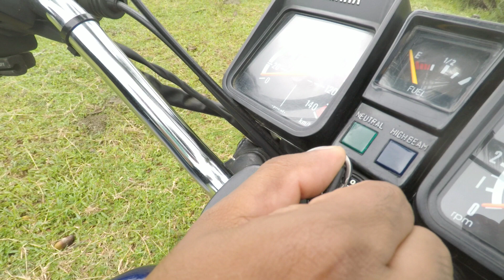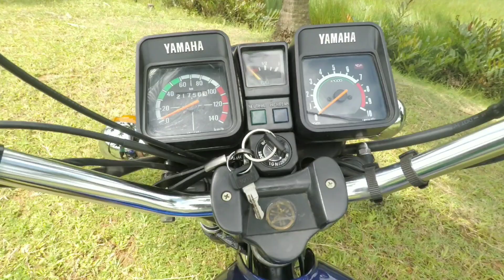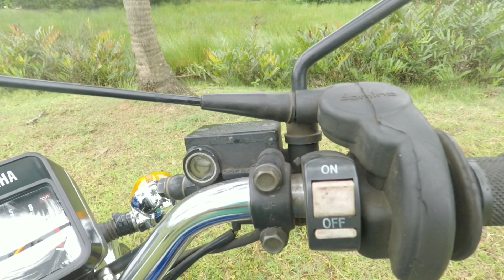Rs 10000 രൂപക്ക് വാങ്ങി പണിത Rx135 ഇവന്റെ Sound അണ് 🙉🙉🙉